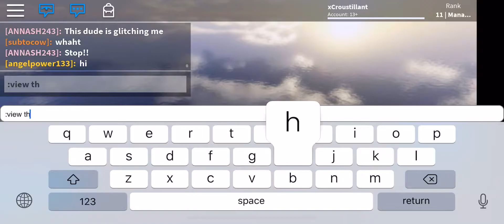Exploiter Report | 31